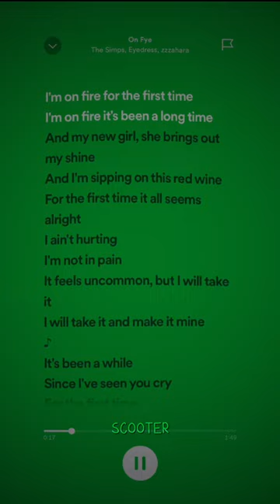On Fye - The Simps - Eyedress - zzzahara (sped up)